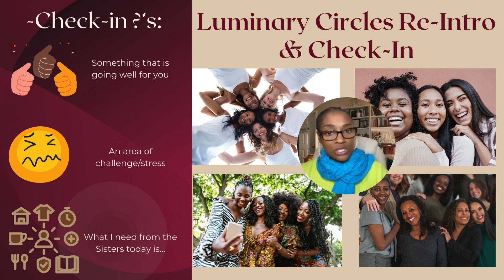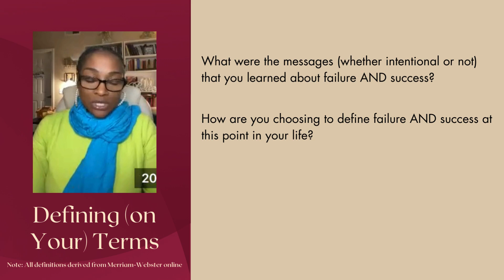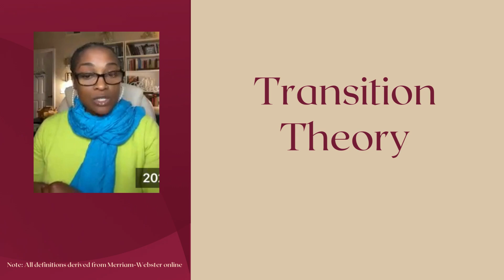Video 2: Check-Ins and Defining (on Your) Terms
Video 2 describes the group check-in process and provides the dictionary's definitions of "Failure" and "Success." This segment invites participants to reflect on and redefine these words and experiences on their own terms.

You may schedule a 1-1 or a small group check-in call with Dr. Kecia through Calendly: